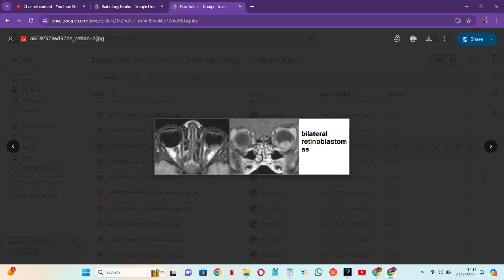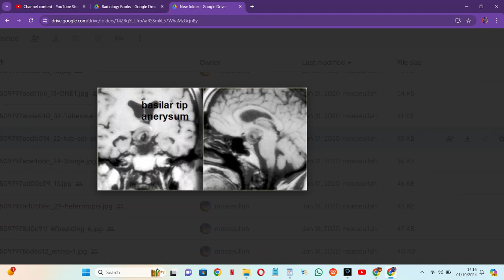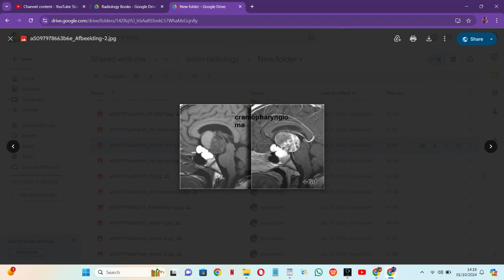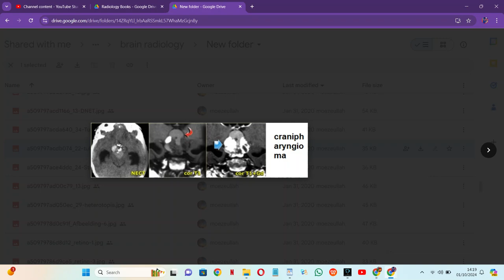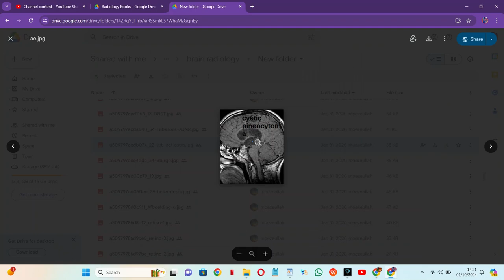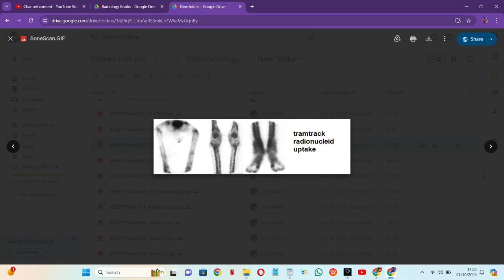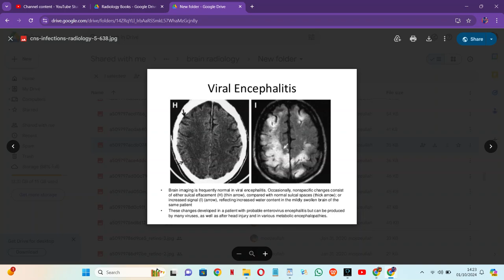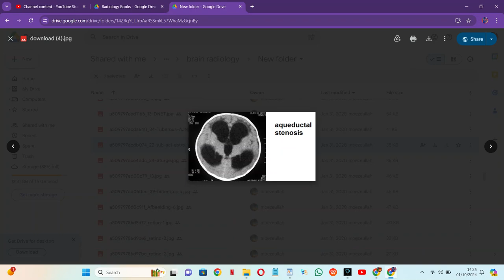RADIOLOGY EXAM CASES